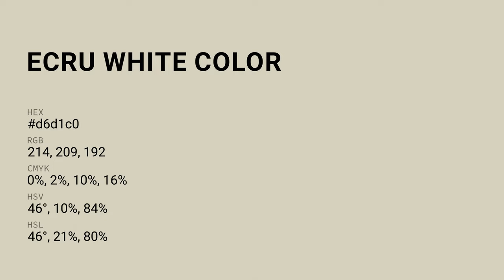Ecru White color d6d1c0 hex color - Green color - Cool color d6d1c0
What color is Ecru White ? d6d1c0 hex color - Green color - Cool color d6d1c0

Hex d6d1c0 Color Code is also known as Ecru White color.